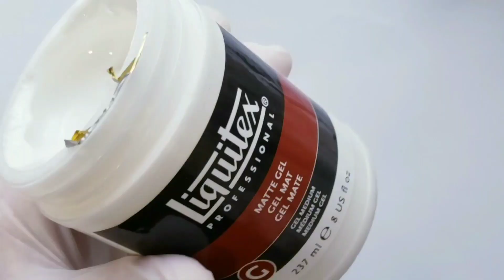FROZEN PAINT MIXING: LIQUITEX PAINT SKINS AND FLOWER POWER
CAMERA I USE: SAMSUNG GALAXY S9

Annette Labedzki
Vancouver, BC.
V6S 2M8
Canada